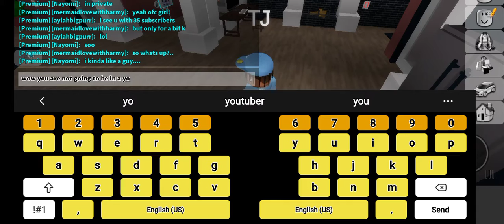August 27, 2021